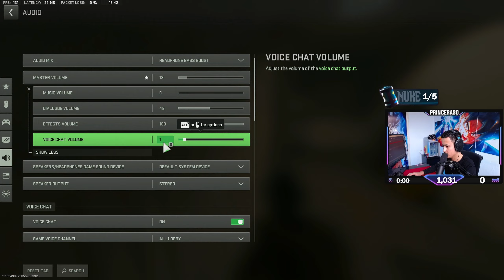Teaming in Solos and getting the W!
This was by far one of my funniest solo teaming proxi chat match ever! Loadout is in the end and enjoy!

00:00 Preview
00:48 Gameplay
14:21 Loadout & Tuning